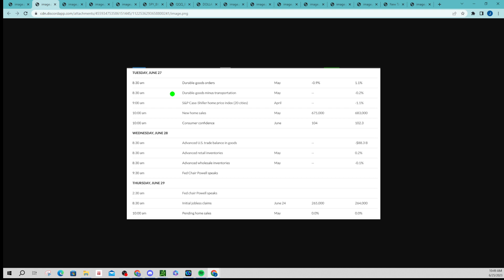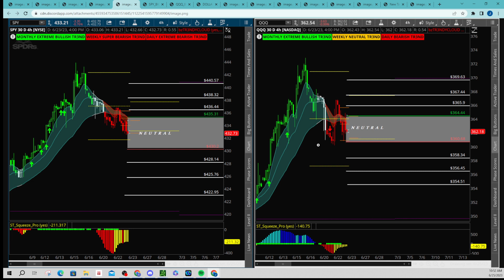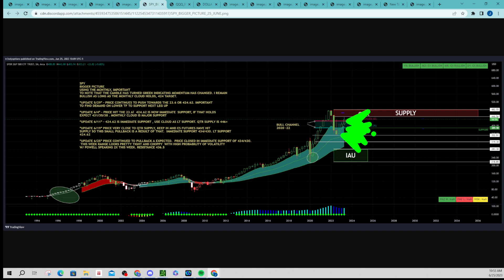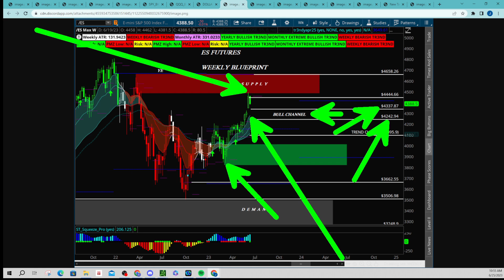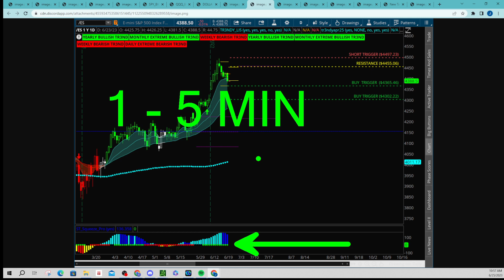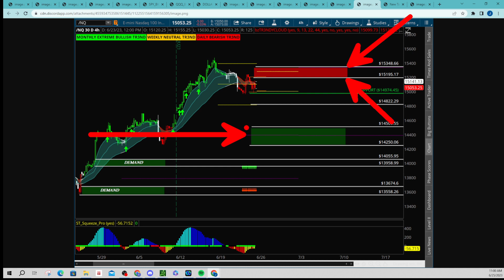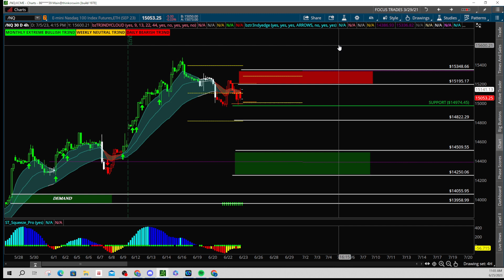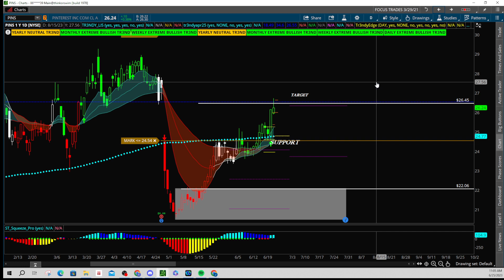Broad Market Analysis 25 June '23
💰 Every day, Jon provides you with trading plans to prepare for the day, live streams throughout the trading day, and real-time alerts directly from his broker.

👀 Do you want to see how easy it is to use the Trendy Methodology and REAL realtime alerts directly from my trading platform? Check out how Jon made 500% on one stock

💰 Do you know what an OCO order is? We call them beachtrades.